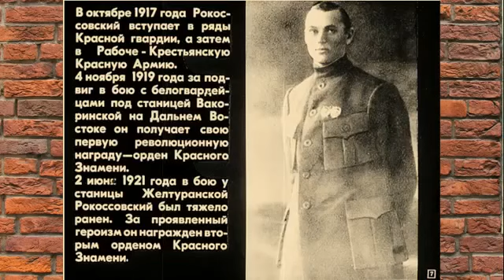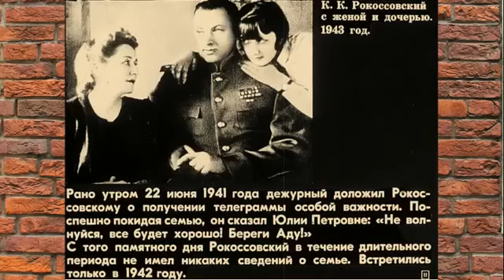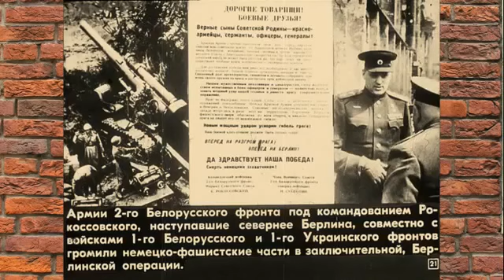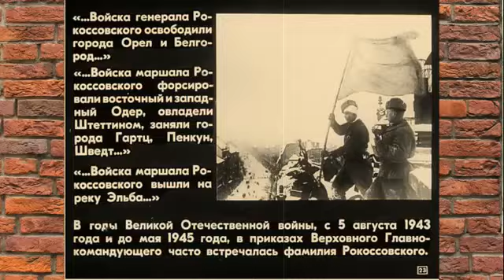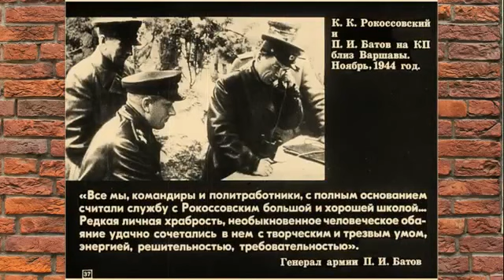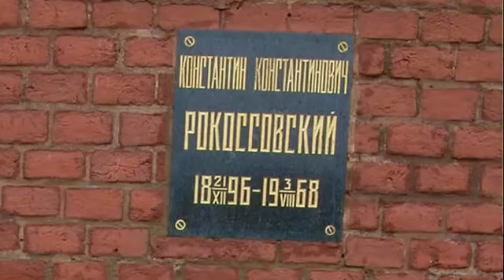Маршал СССР Рокоссовский К.К. фильм 2016 года